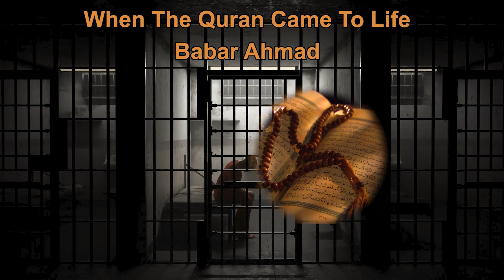Ep 22: I Was Alone And Confused... Then I Opened The Quran - When The Quran Came To Life Series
They offered me £20,000 to drop the case. I refused.

Then a few days before the trial they offered me £60,000 to drop the case. My lawyers advised me to accept it. I went back to my cell and made dua to Allah... Then I opened the Quran at random and my finger landed on this verse...

My name is Babar Ahmad. I spent 11 years in prison from 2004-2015 in two countries, the UK and the US.

Ten of those years were without trial so I did not know when, or if, I may ever be released.

Six of those years were in isolation, including two years in complete solitary confinement.

During my years in prison, Allah inspired me with hope through the Quran. Sometimes He would show me verses of the Quran in my dreams. Sometimes it would be via something another prisoner told me.

Every night before I went to sleep I would close my eyes and open the Quran at random and put my finger on a page. Wherever my finger would land I would understand to be the message Allah wanted to give me at that particular moment.

Scholars said that if you want to talk to Allah, make salah (pray) and if you want Allah to talk to you, recite the Quran.

Join me this Ramadan for a series of short stories of hope inspired by the Quran in prison.